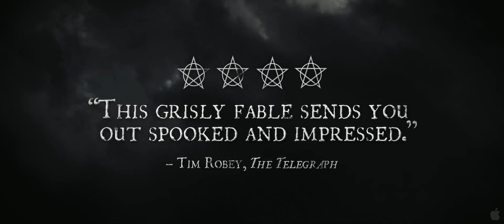Black Death (Trailer)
Set during the time of the first outbreak of bubonic plague in England, a young monk is given the task of learning the truth about reports of people being brought back to life in a small village.